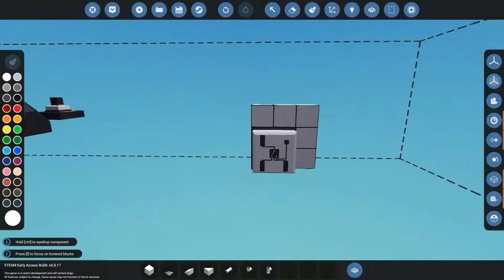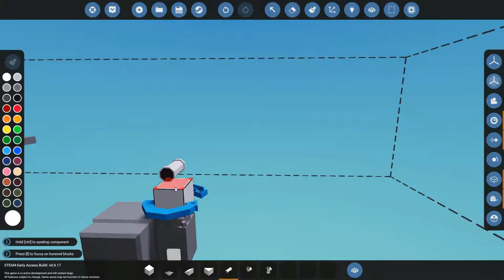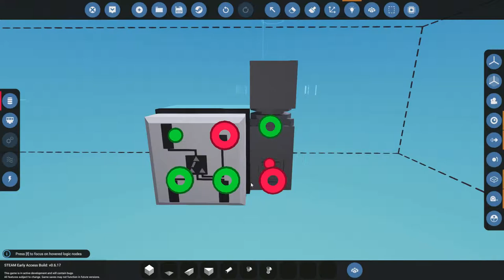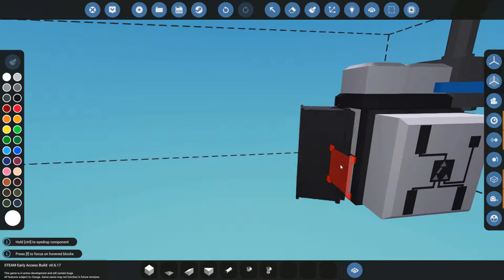Stormworks B&R l Numerical Switchbox Guide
Hello, in this video i explain all details involving the numerical Switchbox logic component as well as how to use and set it up.